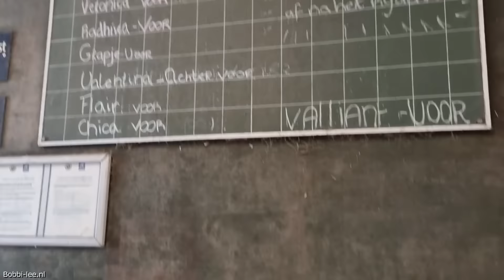PAARDRIJDEN gaat steeds BETER, deze week rij ik op Radhika. Wel vaker op gereden. #2581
Vrijdagavond, paardrijden op manege. Ik rijd weer op Radhika.

Polakweg 17
2288GG Rijswijk